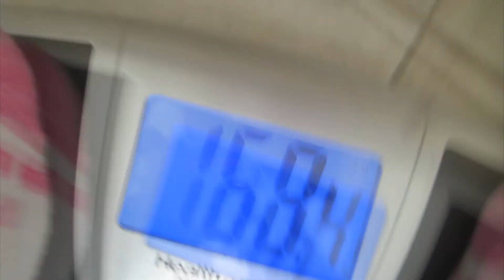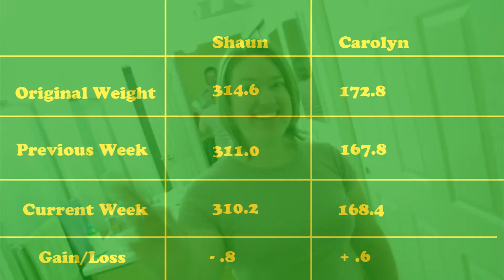Wii GO TO THE LAKE AND WEIGH IN